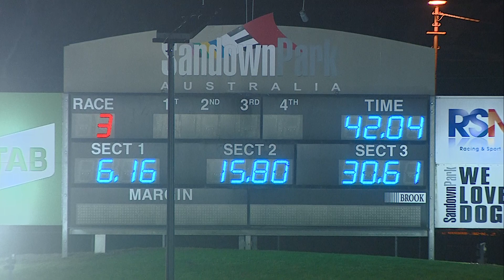SAN THU 25 AUG 22 R3